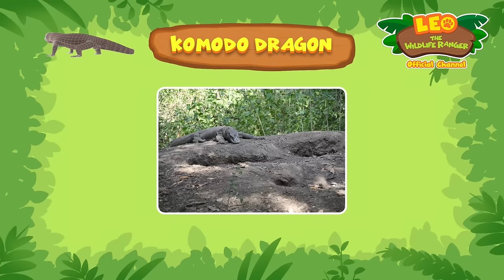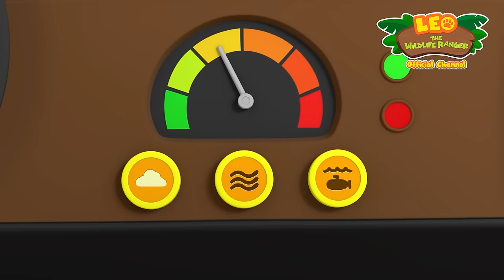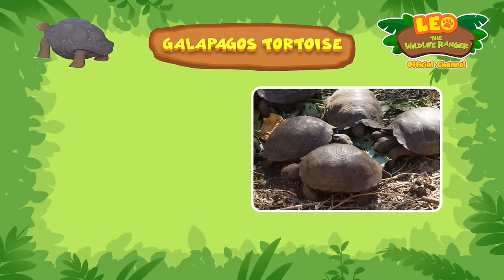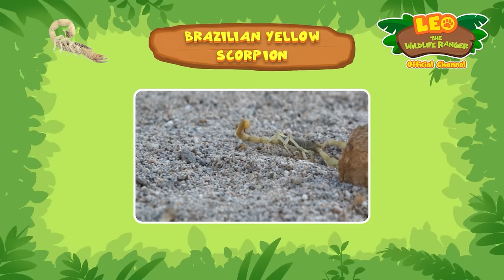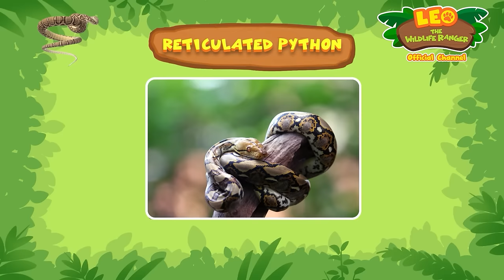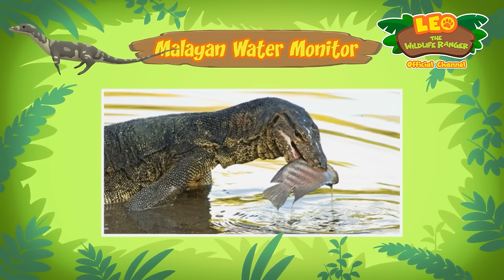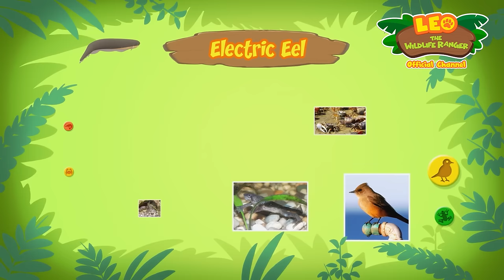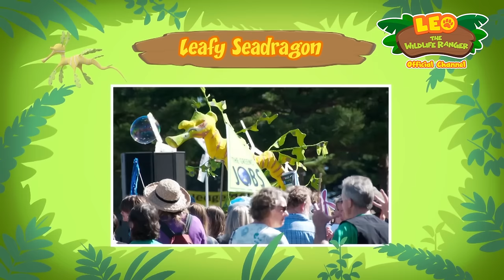🐲 YEAR OF THE DRAGON 🐉 Lucky Dragon, Scary Dragons & more! | Leo the Wildlife Ranger | Kids Cartoons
It's the Year of the Dragon! 🐲 Farah found a giant egg that hatched into a baby Komodo Dragon! Can our Junior Rangers keep the baby dragon safe from all the other ferocious dragons out there?!